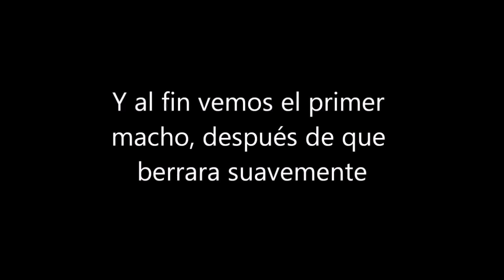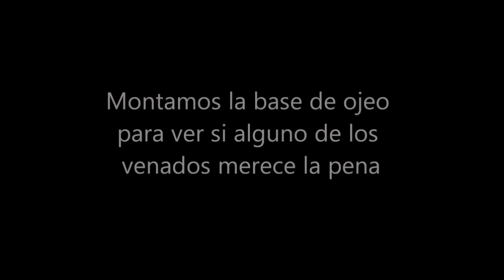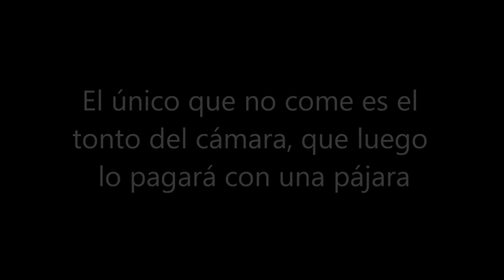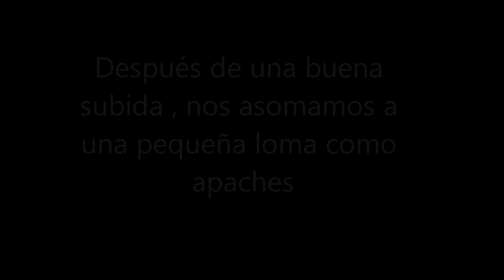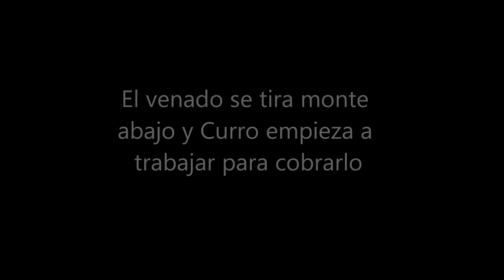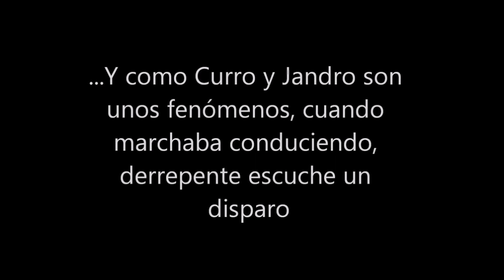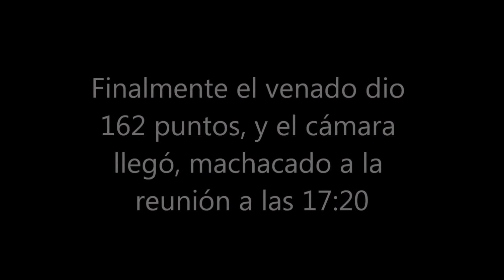Caza en Asturias a Rececho de un Venado en la Cueva, Montaña de Piloña, Asturias Paraíso Natural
Caza Mayor en Asturias de un Venado, ver como trabaja Curro el Teckel y Jandro el Guarda para cobrar el venado herido por el Cazador Carlos, después de seguir el rastro más de 5 km., auténtica caza en la montaña de Asturias.